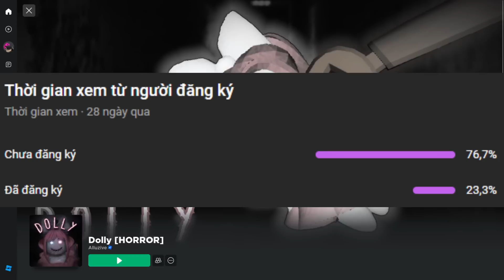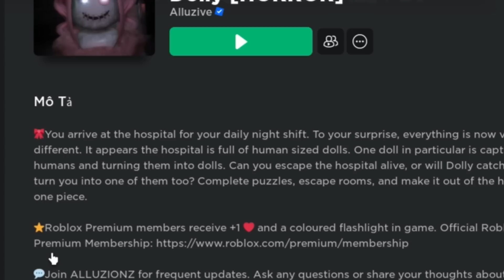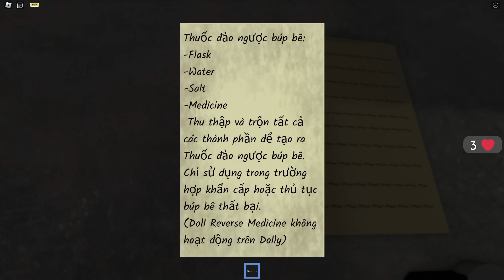CON NGƯỜI BỊ BIẾN THÀNH BÚP BÊ | ROBLOX DOLLY | Miiz